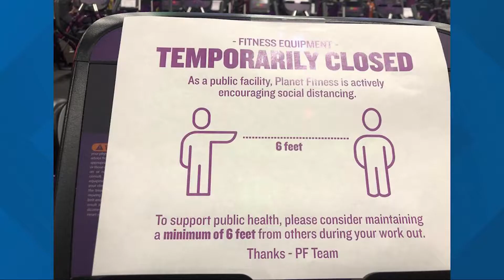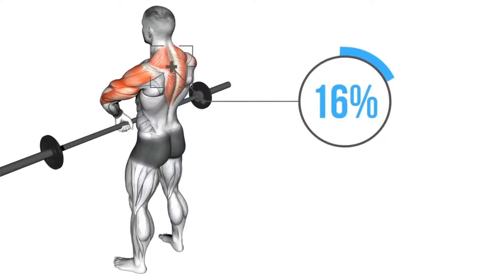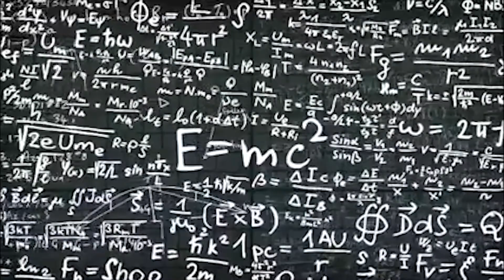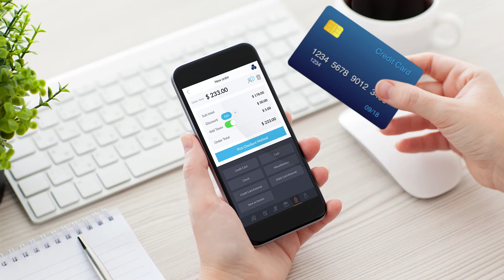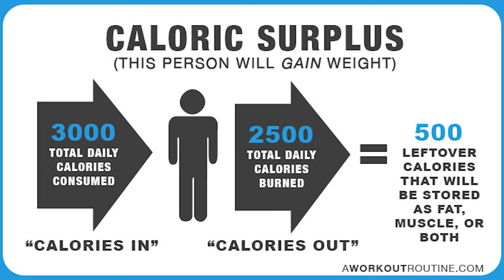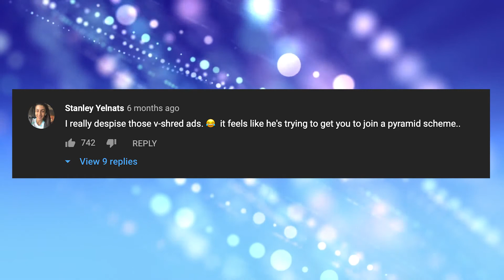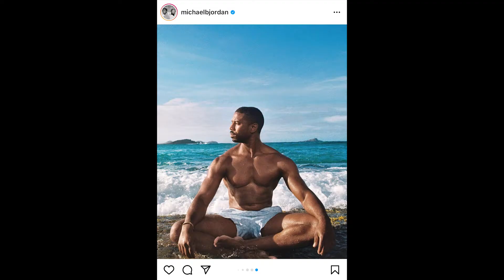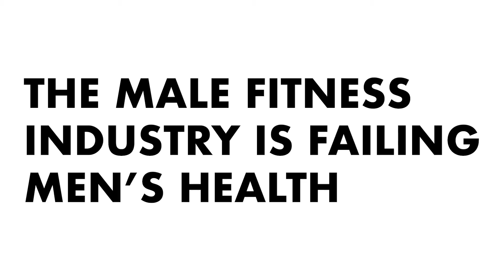How the Male Fitness Industry Fails Men's Health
Stanford 2021 Winter Lunsford Prize Winner.
jk jk, unless...